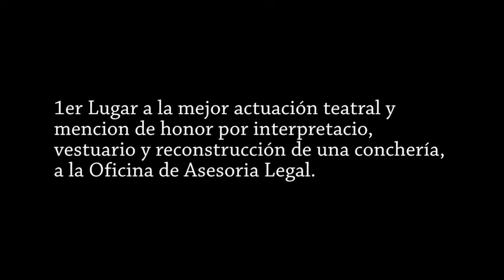Semana Civaca Tec 2015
Concurso "Semblanzas de mi Pueblo"
Participación de la Oficina de Asesoria Legal